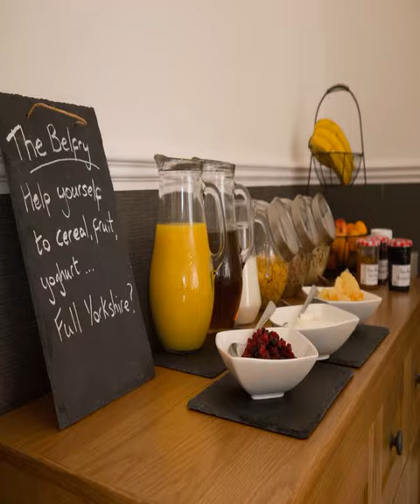The Belfry Whitby - Whitby - United Kingdom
The Belfry Whitby hotel city: Whitby - Country: United Kingdom

Address: 2 Church Square, North Yorkshire; zip code: YO21 3EG

The Belfry Whitby is only 2 minutes' walk to Whitby's West Cliff and 6 minutes' walk to the town centre's beach, historic harbour, and restaurants, bars and cafes.